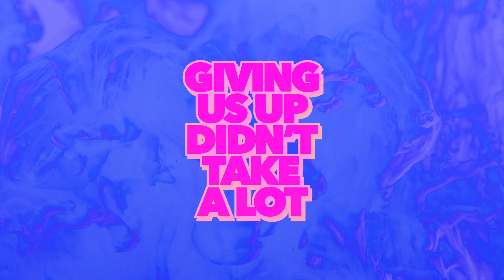Duncan Laurence - Arcade (Loving You Is A Losing Game) ft. FLETCHER (Lyrics)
About WordPlay:
WordPlay is the premiere destination where popular music meets animation and artistry. This channel is geared to help viewers learn the lyrics and sing along to songs by your favorite artists. Let us know which videos you want us to make next!